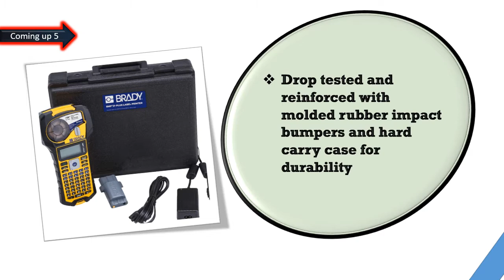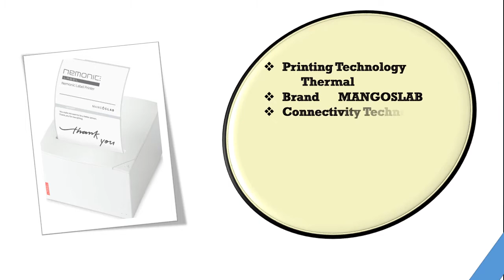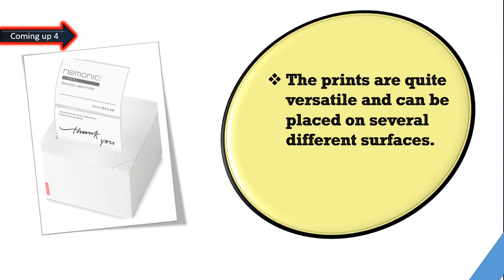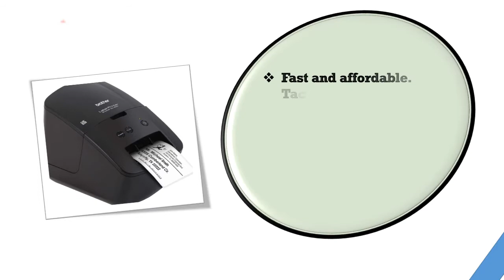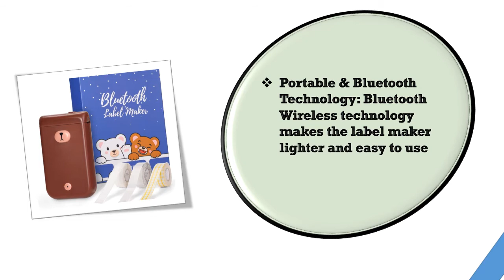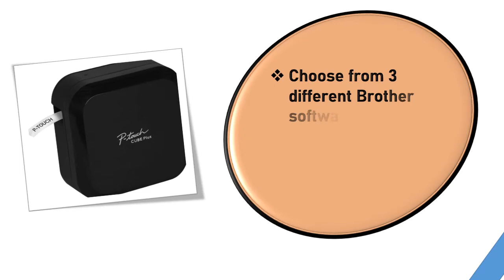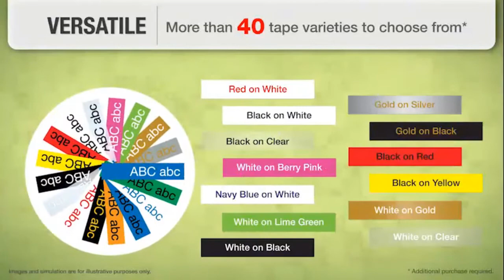Best Sticker Printer 2021 || Top 6 Best Sticker Printer reviews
Welcome viewers, Are you exploring the best Sticker Printer for purchasing. Our specialist spent many hours finding the Best Sticker Printer. Here you will select the Best Sticker Printer that you searching for. In this video, you will see what are you searching for?  Brother P-touch is The Most  Familiar Sticker Printer brand in the world. To buy the Best Sticker Printer check  Price and Product Links From Amazon.

Here are the Top 06Best Sticker Printer from the video as per serial:

1.Brother P-touch CUBE Plus PT-P710BT Versatile Label Maker:

2.Brother P-touch, PTD400VP, Versatile Label Maker:

3 .MUNBYN Portable Labeler Bluetooth Bear Label Maker:

4.Brother Economic Desktop Label Printer QL-600, QL600, 2.4" Label Width:

5.Nemonic Label - Label Printer & Sticky Notes Printer:

6.Brady BMP21-PLUS-KIT1 Printer Kit: